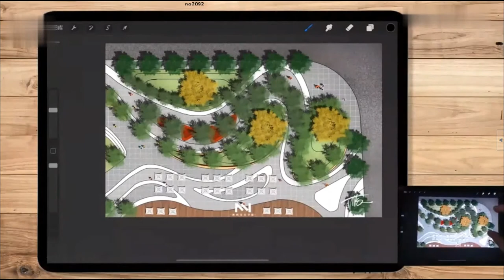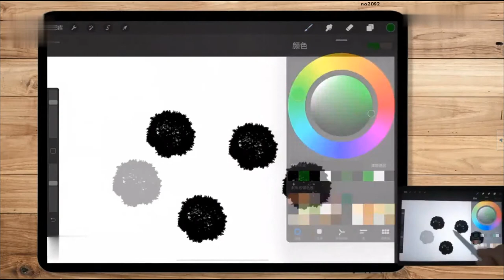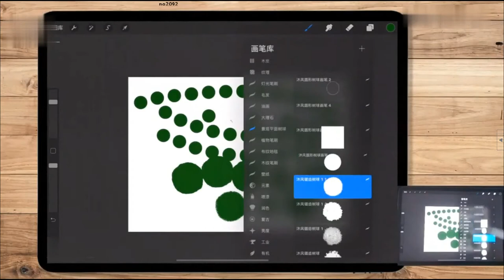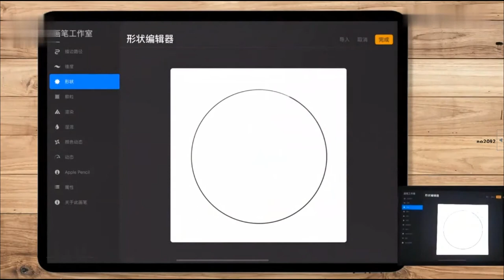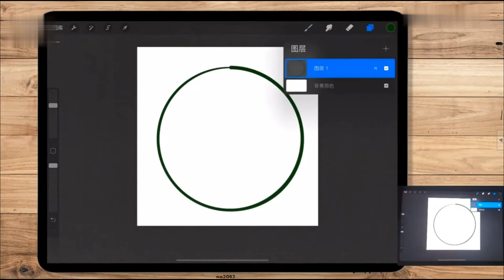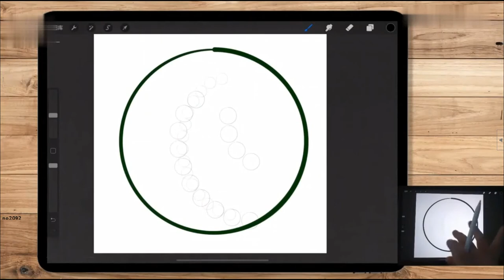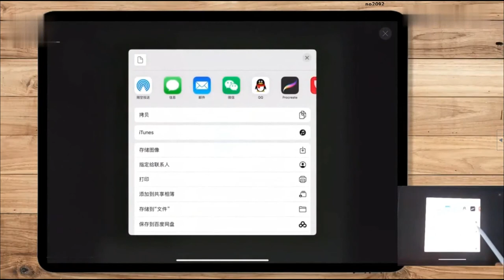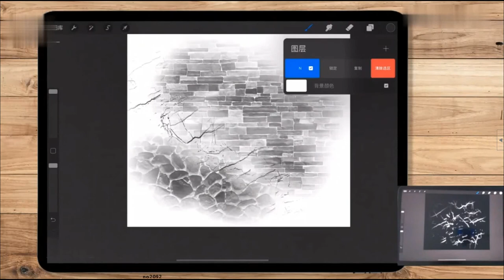08 笔刷的个性化定制的制作方法